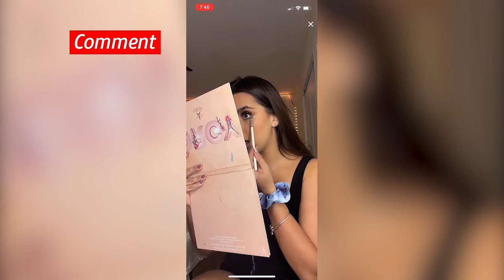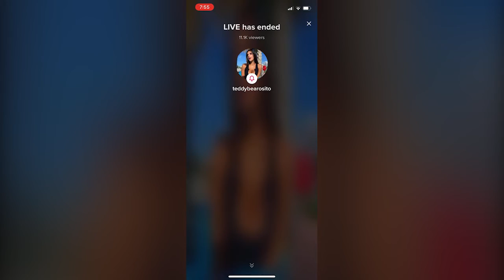Teddy Bearosito on TikTok Live (IG Model) | Dec 14, 2021